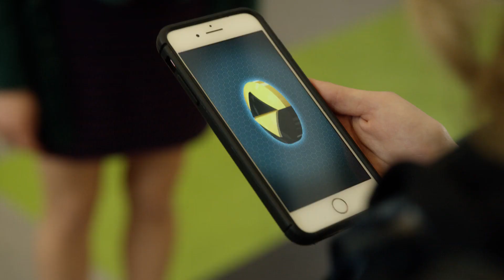Stephi Chin Salvo - Demo Reel 2018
REEL EDITOR: MICHAEL ARTILES